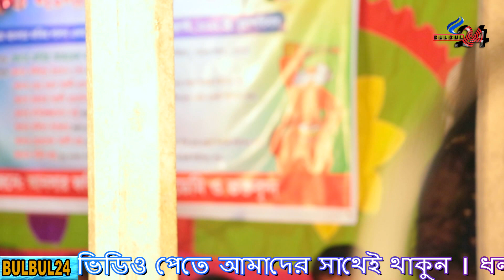Tumi amare pagol banaiya re | তুমি আমারে পাগল বানাইয়া রে | সাদিয়া সরকার । flok song sadiya sarkar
Song : Tumi amare pagol banaiya re
Cover Singer : sadiya sarkar
Programming and Mix master: aminul  islam bulbul
Edit: aminul  islam bulbul

Welcome to bulbul 24  Channel.

Thanks.

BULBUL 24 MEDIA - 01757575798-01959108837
sadiya sarkar
Tumi amare pagol banaiya re
baul_gaan akash_sarkar

lima sarkar,লিমা পাগলী বাউল গান,bangla song 2023,bangla baul gan,bul media,
projapoti music,Tonmoy Baul Media,রতোন টেলিকম,Ratan telecom,maya rani,Ruma Sorkar
একা শুনুন খুব কষ্টের গান , লিমা পাগলীর সেরা নতুন বিচ্ছেদ গান , Bangla New Sad Song ।
 bulbul24 ,Baultv media, baultv media,baul song,julekha sarkar,জুলেখা সরকার, Baul,bangla new song,
বাউল গান, বাংলা ফোক গান, bengali folk song, bangla baul song,most popular Baul Song,
Lima Pagli Olld Song,Lima pagli new Song,joy guru media,বুলবুল ২৪ মিডিয়া,lima pagli official.